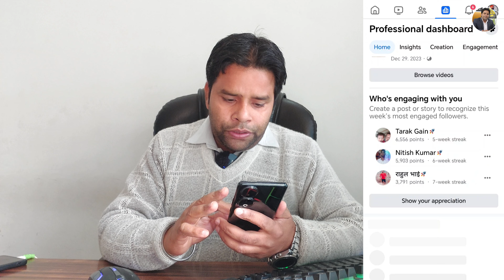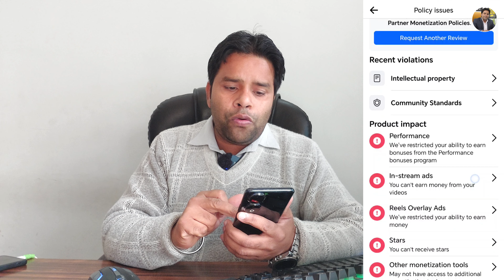$1500 Facebook Performance Bonus इन लोगों को नहीं मिलेगा | How to Complete Facebook Bonus Earning